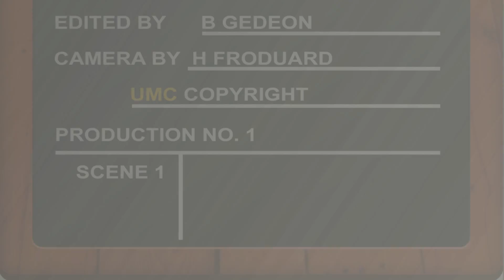Ikinamico Umurage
Twisekere hamwe n'Ikinamico Umurage